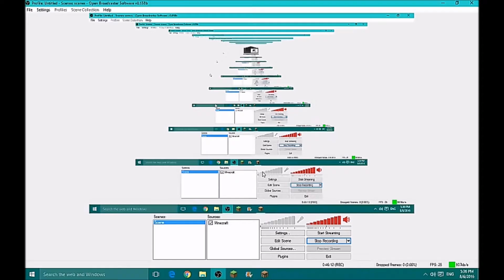House Timelapse!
My first Minecraft Let's Build! Today, we are building a simple house made out of spruce wood!